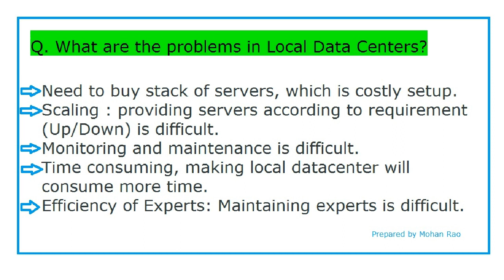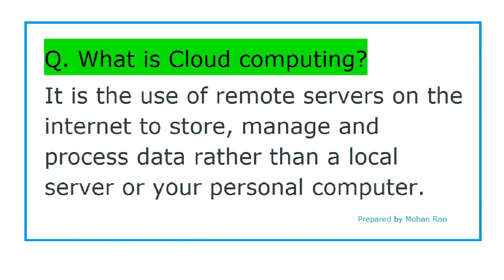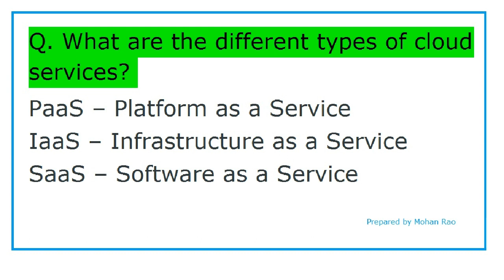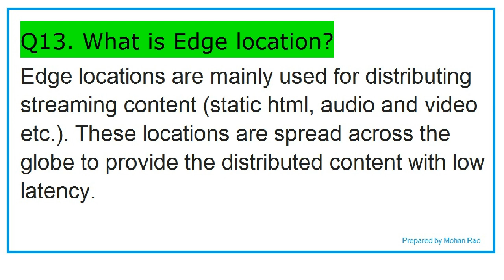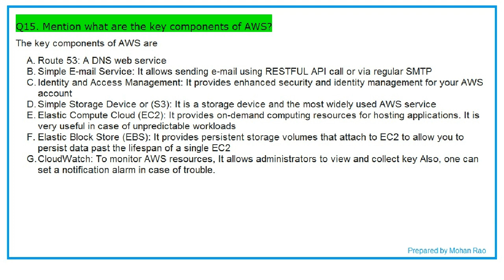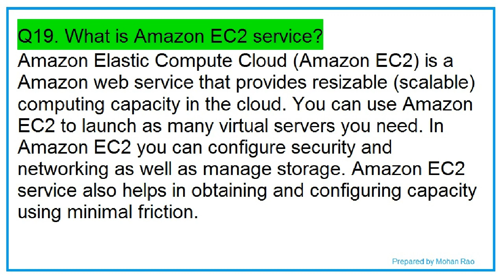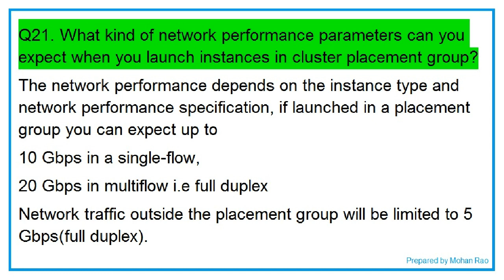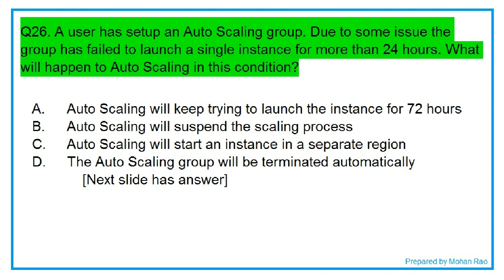AWS Interview Questions (Part - 1)